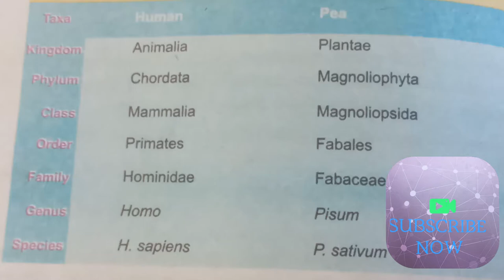human and pea classification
human
and
 pea
classification